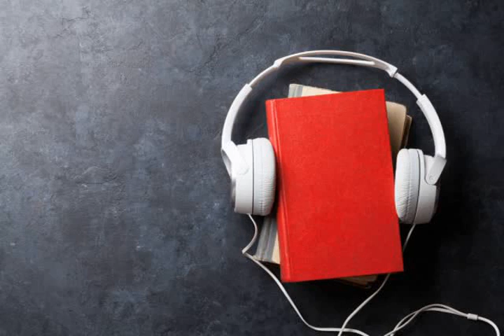2021 Balochistan earthquake